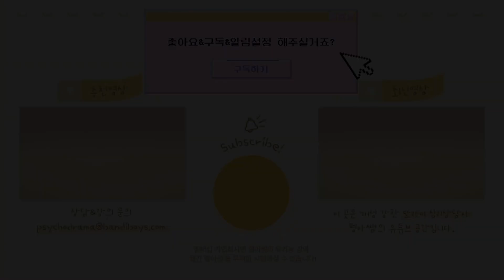책 읽기 컨텐츠 부끄부끄 살롱 시작합니다! [일상클립]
ㆍ영상 편집 - 연구원 '영지'
ㆍAI영상 편집기 Vrew로 제작한 영상입니다.